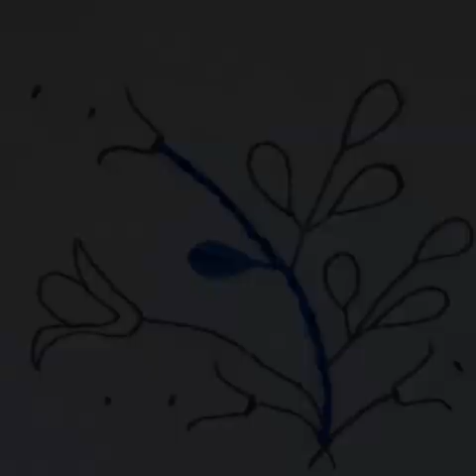Amazing design with safety pins|super easy flower design trick🌼🌸🌸🌼